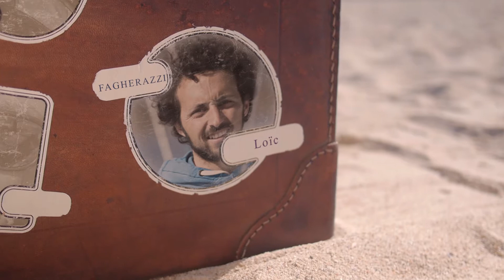WEBSERIE - EPISODE #10 - DANS LA VALISE DE LOIC FAGHERAZZI